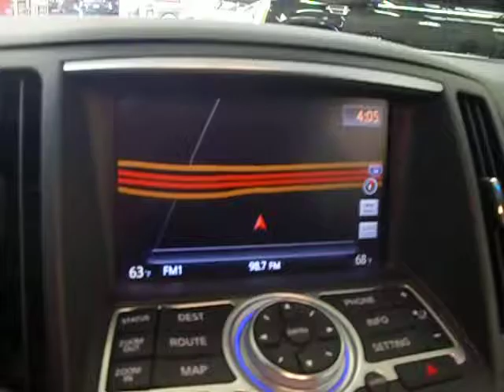Hot 2011 Infiniti G37 Sport Convertible At Rockwall Auto Direct !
At Rockwall Auto Direct we pride ourselves in delivering some of the finest and unique used vehicles on the planet at direct insider pricing! Conveniently located just east of Mesquite, TX in Rockwall! See more rockwallautodirect.com !